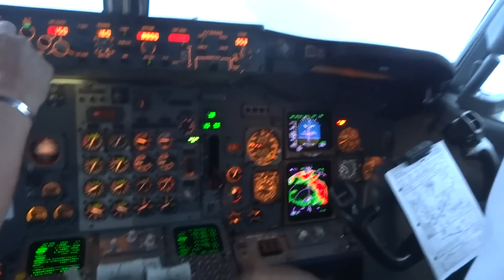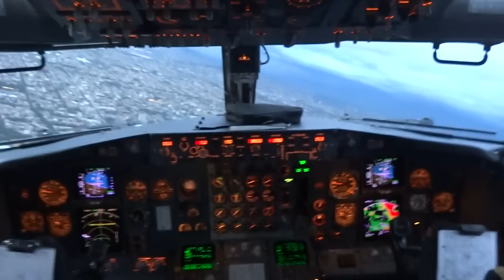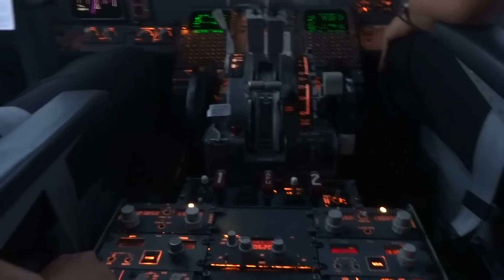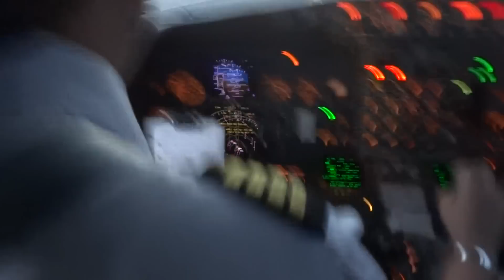VIRANDO A FINAL Y ATERRIZAJE EN MEXICO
Boeing 737 en el viraje a final y aterrizaje
en la pista 05 izquierda en el aeropuerto
de México